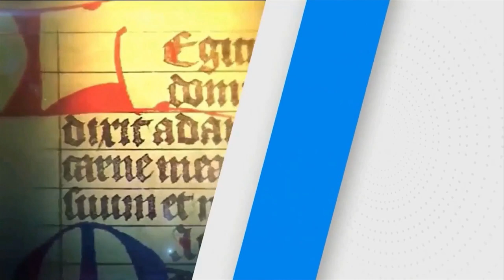SANTO DEL DÍA | Fr. JUAN DUQUE.odm / Lunes, 22/04/2024